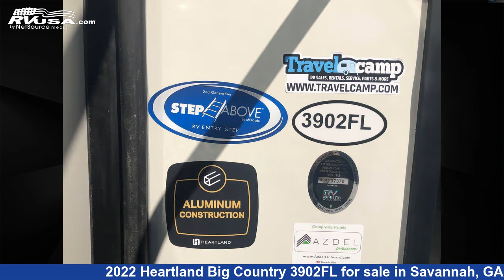Breathtaking 2022 Heartland Big Country Fifth Wheel RV For Sale in Savannah, GA | RVUSA.com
This 2022 Heartland Big Country 3902FL is a Fifth Wheel RV. It is located in Savannah, GA 31419 and is offered for sale by Travelcamp of Savannah. This New Heartland Is 42' 0" in length and features sleeps 6.The unloaded weight of this 2022 Heartland Big Country 3902FL is 14004 lbs.